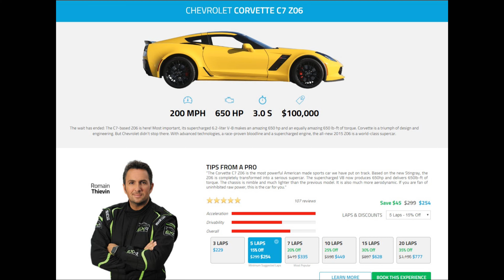Corvette C7 Z06 - Exotics Racing Las Vegas - [4K]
Não se esqueça de ativar as notificações para ser avisado assim que
sair um vídeo novo.